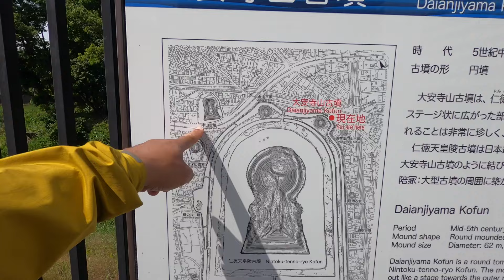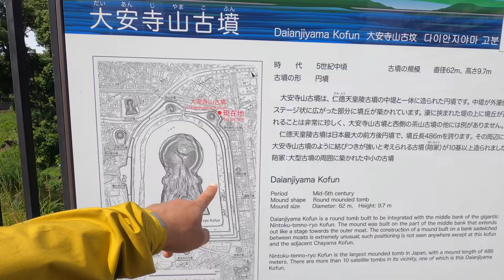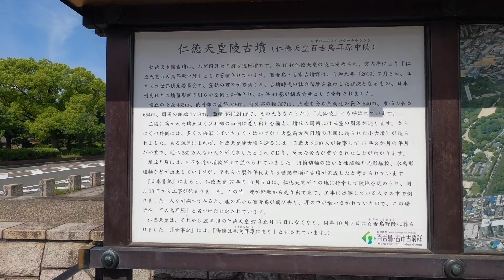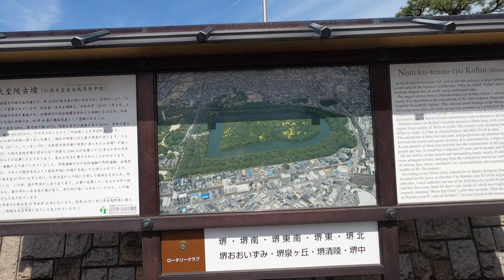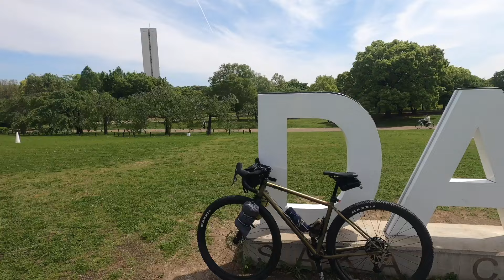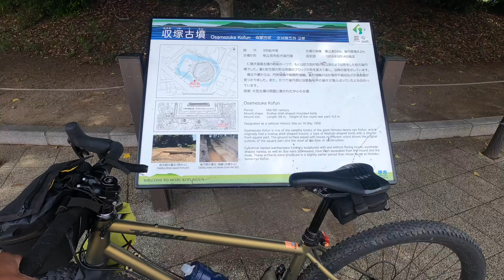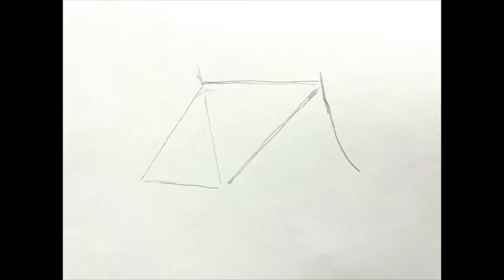【大仙公園/仁徳天皇陵古墳】公園と水を巡る自転車旅に行ってきました【大阪サイクリング】その6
たくさんの古墳が見れる大仙公園に行ってきました。
穏やかな時間が流れる清々しい場所、途中で音楽も流れてきて、やんわりとした気分になりました。
近くに自転車の博物館もあるので、この周辺だけでも1日しっかりと楽しめそうです。

2024/5/19(日)にはこの場所で自転車の祭典【バイシクルインパーク】も開催されるとのこと。
お近くの人はぜひ！絶対楽しいイベントでしょう！
バイシクルインパーク

◆ポッドキャスト「閃きはサドルの上で」by Ikeda Records

・撮影機材
iPhone 14
Gopro8